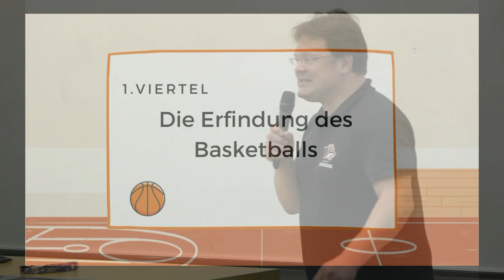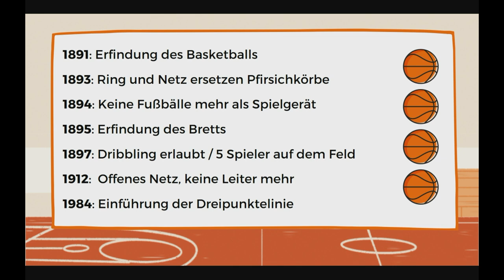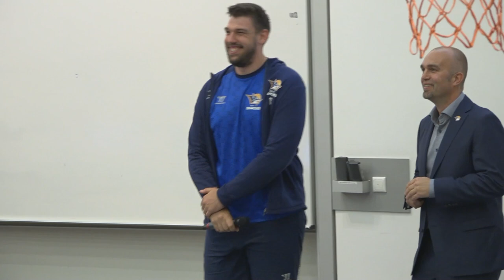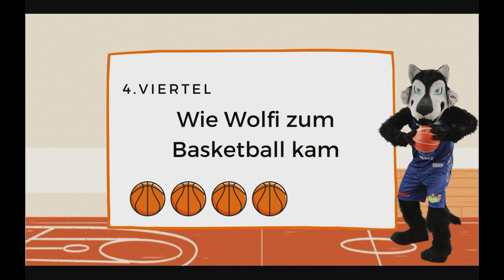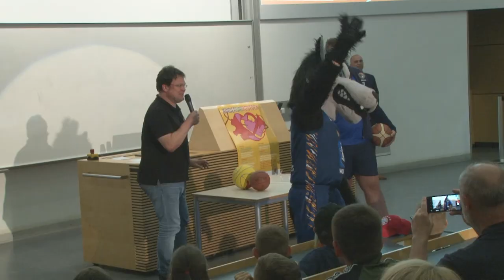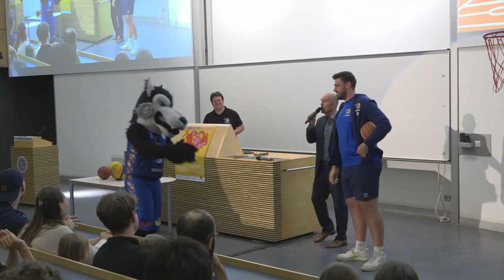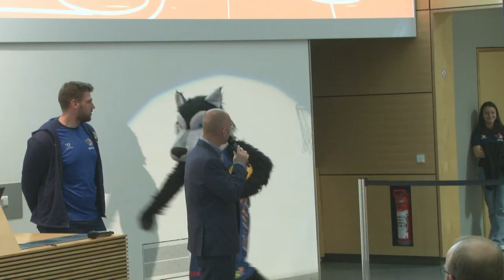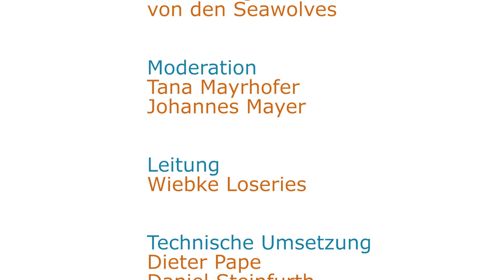"Wie Wolfi zum Basketball kam." - Kinder-Uni Rostock 29.05.2024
Dozent: Thomas Käckenmeister | Rostock Seawolves